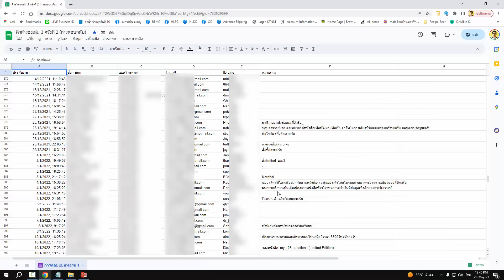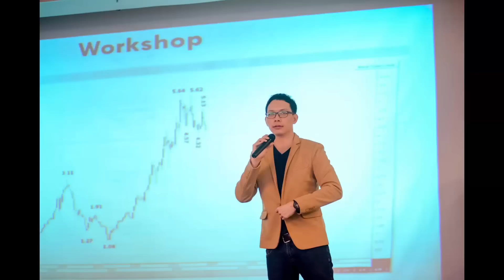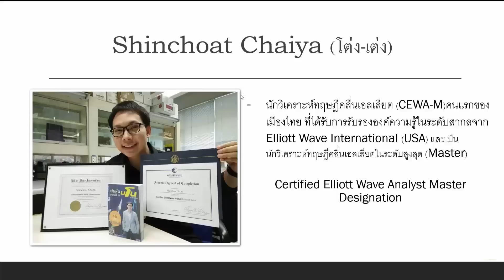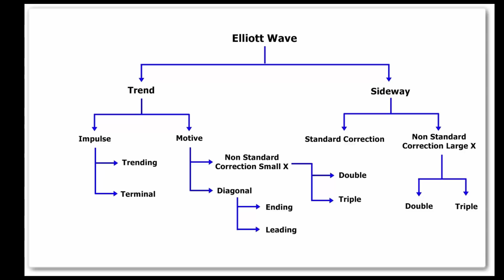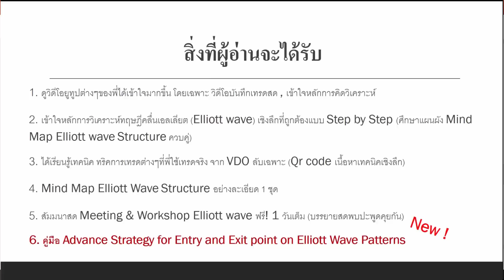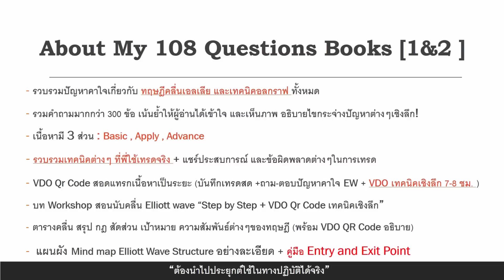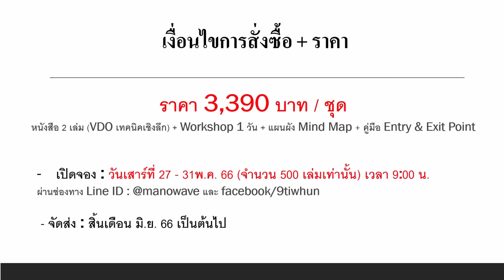*** ปิดสั่งจอง ครบโควตา 500 เล่ม ตั้งแต่ 7 นาทีแรกที่เปิดจอง (คิวสำรองลงชื่อที่ลิ้งค์)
ตอนนี้หนังสือสั่งจองครบโควตา 500 เล่มตั้งแต่ 7 นาทีแรกที่เปิดให้จองแล้วครับ คุณสามารถลงชื่อในลำดับคิวสำรองเพื่อรอคนที่สั่งหนังสือมากกว่า 1 ชุด สละสิทธิ์ ลงชื่อได้ที่ลิ้งค์นี้ครับ
(Update 27 พ.ค.66)

สิ่งที่ผู้อ่านจะได้รับ ...

- หนังสือ 2 เล่ม (Limited Edition เล่ม3.1+ เล่ม3.2)
- คู่มือกลยุทธ์ จุดซื้อ - จุดขาย ที่ได้เปรียบ ของแต่ละแพตเทิร์น Elliott wave (New! เผยแพร่ครั้งแรก)
- แผนผัง Mind map Elliott Wave Structure เชิงลึก
- Meeting & Workshop บรรยายสด 1 วันเต็ม

- อ่านแล้วทำให้ดู VDO Youtube บันทึกเทรดสดต่างๆของพี่โต่งเข้าใจได้มากยิ่งขึ้น
- ได้เรียนรู้วิธีนับคลื่นเอลเลียตที่ถูกต้องแบบ Step By Step (เชิงลึก)
- เรียนรู้การสร้างสมติฐานเงื่อนไข ความน่าจะเป็นของราคาแต่ละกรณี
- เรียนรู้เทคนิค ทริคการเทรดต่างๆของพี่ที่ใช้จริง จาก VDO ลับ
(เช่นเทคนิค ครบ Loop ไม่ครบ Loop , ครบ Cycle ไม่ครบ Cycle , การฟอร์มตัว Cycle Degree ใหญ่หรือเล็ก เป็นต้น)

สอบถามติดต่อ